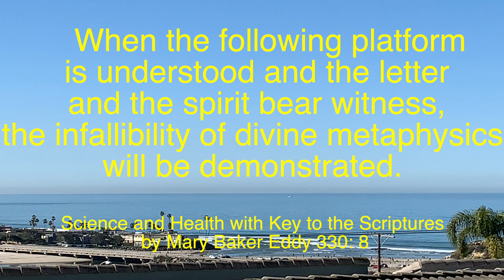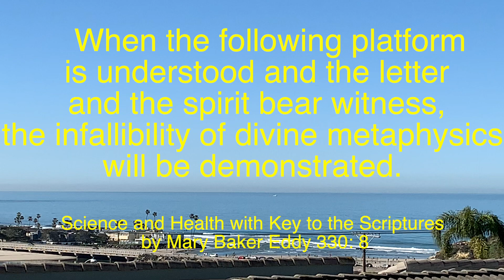Study the platform introduction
Hi this is Marsha from Loveheals.us. Come study the platform with me from Science and Health with Key to the Scriptures by Mary Baker Eddy in the chapter Science of Being, page 330.
We’ll take one part of the platform each week for the next 32 weeks.
We’ll read the words Mrs. Eddy has given us. Then I’ll share with you some ideas that have come to me and then you get to share your ideas in the blog online in the comment area.